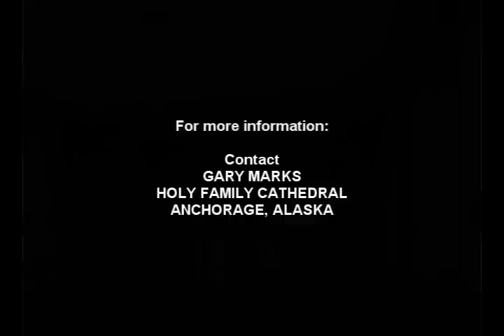Summer Sounds Camp, Holy Family Cathedral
For more information on Summer Sounds, or if you'd like get in contact with Gary Marks, please message me.  Thank you!   Summer Sounds Camp took place in August 2010, in Anchorage AK at Holy Family Cathedral.